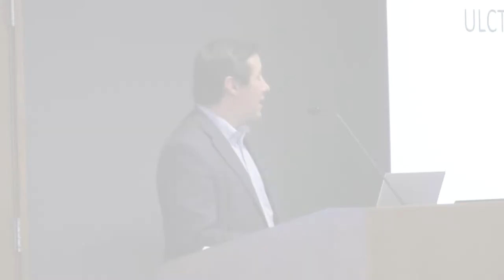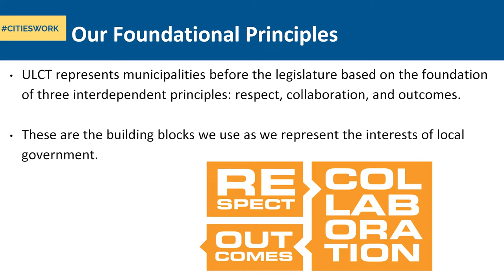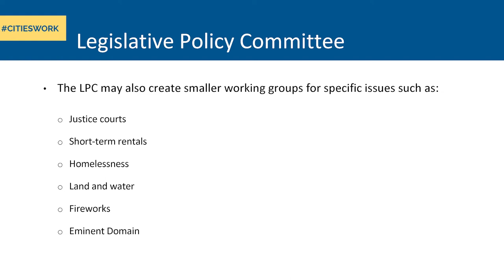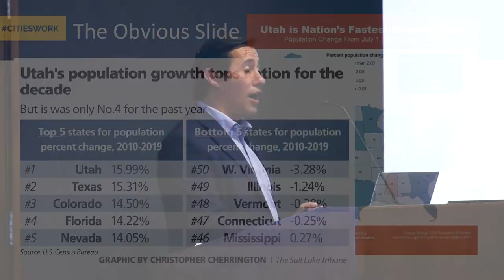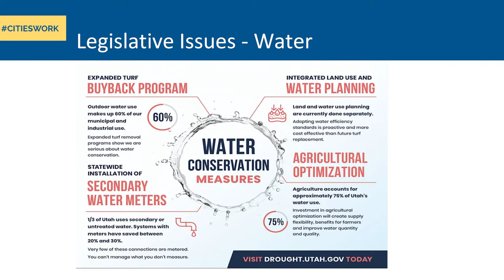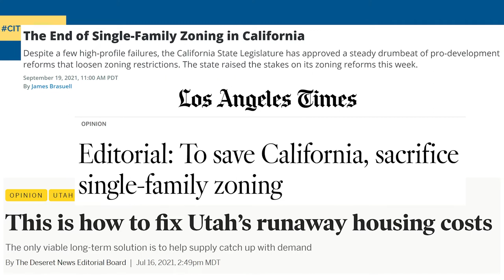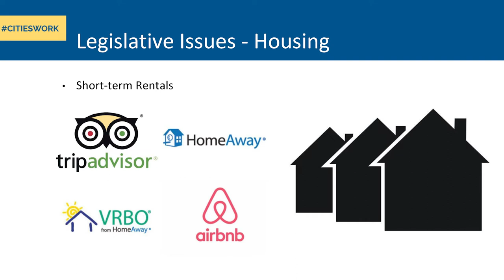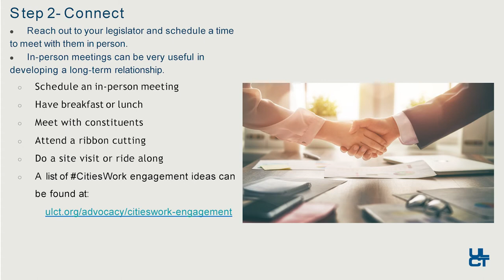ULCT Legislative Issues and Efforts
ULCT Director of Government Relations Justin Lee speaks to local leaders at ULCT's Elected Officials Essentials.